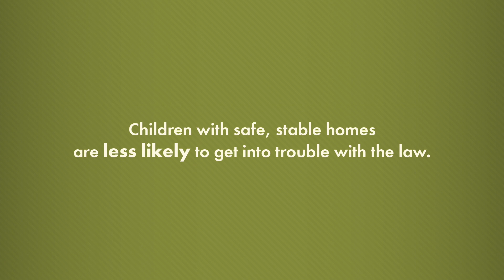IFA 2020 SHTF Ripple